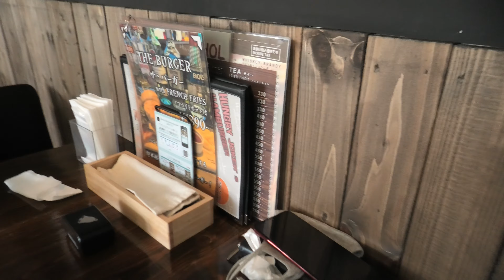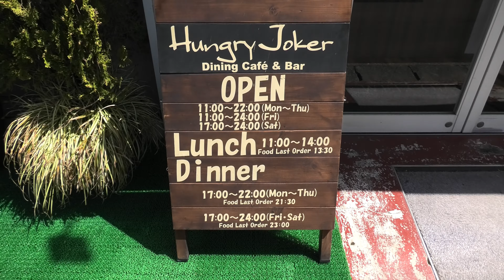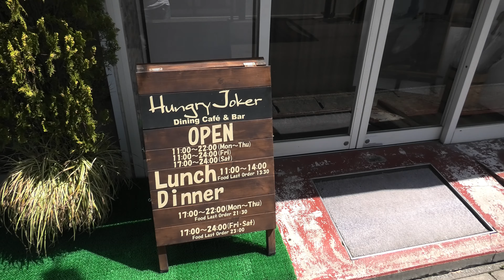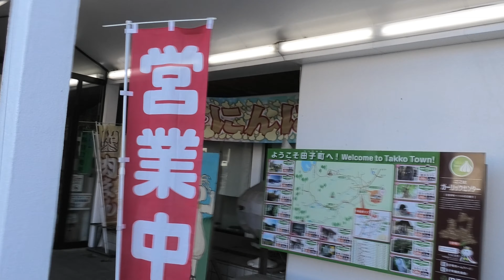【Re:Camp】旅の楽しみ 美味いもの３つ紹介【階上町のハマさいだ～・Hungry Jokerハングリージョーカーのﾊﾝﾊﾞｰｶﾞｰ・田子町ガーリックセンターのJATS!TACCOLA】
今回は結構食に恵まれなかったな～

うに丼・・・ウニ自体が無かった
田子牛・・・ラストオーダー15時で間に合わ      なかった
大間のマグロ・・・11月じゃないと大間産じゃないそうだ
深浦のソフトクリーム・・・これまた15時で終わり
十二湖の青池カレー・・・前はあったが今はもう作っていないそうだ

コロナの影響もあるんだな～

その中で三沢のHungry Jokerハングリージョーカーでハンバーガーを

こだわりのあるバンズに
ジューシーなパテ
オニオンリングも美味かったし
お土産で買ったイチゴのフルーツサンド
うまかった！
シュガーラスクもきな粉味とゴマ味
サクサクで最高でした。

YouTubeMusic・・・Duck In The Alley - TrackTribe